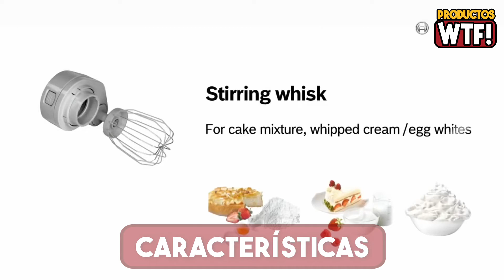DESCUBRE el Robot de Cocina Bosch MultiTalent 8 MC812M844 ▶Análisis, Ventajas y Desventajas◀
🤑CONÓCELO en AMAZON🤑

▼Robot de Cocina Bosch MultiTalent 8 MC812M844 :
Amazon España